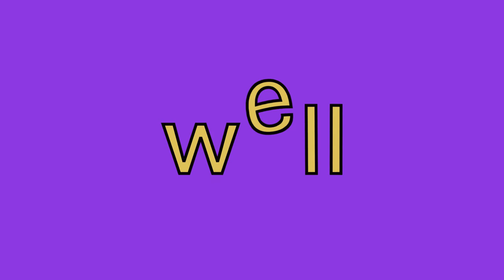"well" sight words made easy